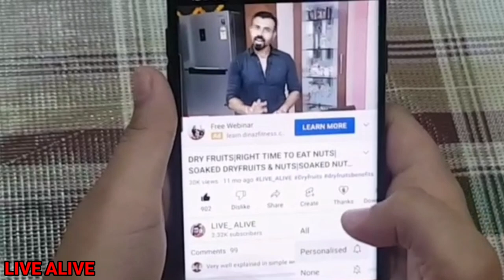"Foot Corn: Causes, and Pain-Free Permanent Solution"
Hi Freinds,

About this video:- This video is about,

Welcome to our helpful guide on foot corn! In this video, we'll explain what foot corn is, why it happens, and the best pain-free solution to get rid of it for good.

Foot corn can be quite bothersome and painful, but we're here to provide you with a simple and effective solution. We'll walk you through the causes of foot corn, so you can better understand why it occurs and how to prevent it.

But that's not all! We'll also share the ultimate pain-free remedy to permanently cure foot corn. No more temporary fixes or uncomfortable treatments. We want to ensure you find long-lasting relief and regain your comfort.

we will guide you through each step, offering easy-to-follow advice and practical remedies. We believe that everyone should be able to walk without the pain and inconvenience of foot corn, and we're here to make that possible for you.

So, if you're tired of dealing with foot corn and want a simple solution, this video is for you. Say goodbye to foot corn forever and say hello to pain-free and healthy feet. Watch now and take the first step towards a corn-free future!.